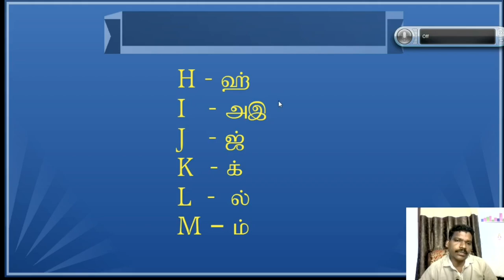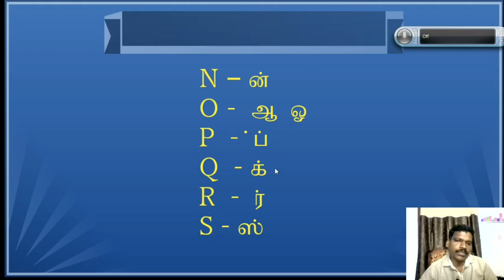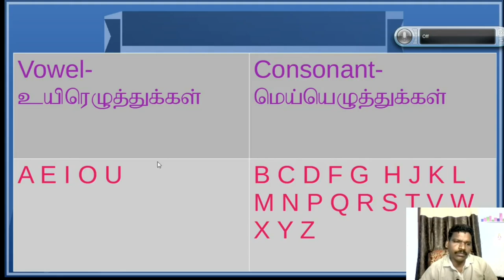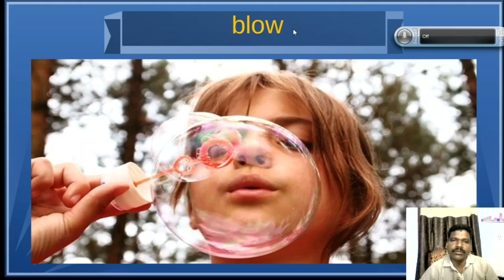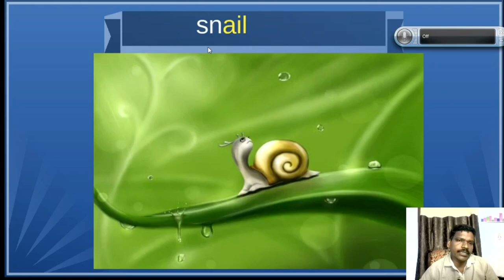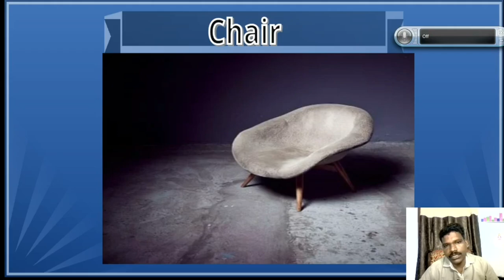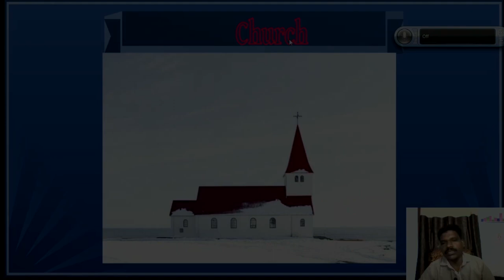blend and diagraph M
This lesson is created for my Action Research by using digital tools.